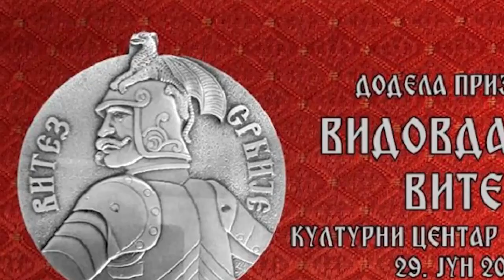ČAJETINA 30.01.2024. Koncert Divne Ljubojević